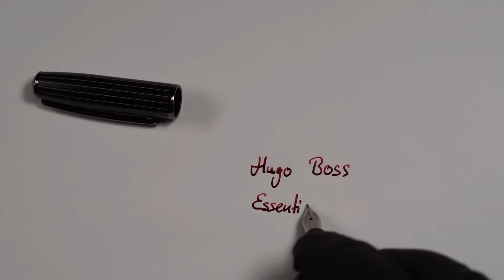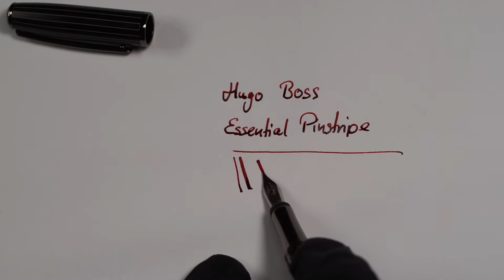Füllfederhalter im Nadelstreifen: der Hugo Boss Essential Pinstripe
Hugo Boss stellt nur Mode her? Keinesfalls. Unter anderem gibt es auch den Hugo Boss Essential Pinstripe. Ein Füllfederhalter im Nadelstreifen-Design.

*** Mein Dank ***
Mein Dank gilt Hugo Boss, die mir diesen Füllfederhalter zum Test zur Verfügung stellt.

*** Inhalt ***
0:00 Start
0:10 Vorstellung
1:12 Der Hugo Boss Essential Pinstripe
1:33 Details
3:07 Vergleich mit anderen Füllfederhaltern
4:37 Schreibprobe
5:53 Gedanken zum Füllfederhalter

*_Finanzierung des Channels:_*
Die Finanzierung erfolgt überwiegend aus eigenen Mitteln. Gelegentlich stellen Hersteller kostenlose Testmuster zur Verfügung, die nach den Reviews behalten werden dürfen. Direkte Zahlungen werden nicht angenommen.

► Wer mir ein Testmuster zur Verfügung stellen möchte, gerne auch von meinen Zuschauern, findet im Tab "Kanalinfo" auf der Channelseite die Möglichkeit der Kontaktaufnahme.

Video-Reviews von Writing Delight sind unabhängig erstellte redaktionelle Berichte. Ohne Testmuster von Herstellern oder anderen wären die Reviews in dieser Art nicht möglich.
Die geäußerte Meinung ist dadurch aber nicht beeinflusst. Dieses sind grundsätzlich eigene Meinungen ohne jegliche Einflussnahme der Hersteller oder Teststeller.
Eine Vorabansicht der Reviews durch Hersteller findet nicht statt.
Da mir die Testmuster zur Verfügung gestellt werden, sind diese Reviews als "Werbung" gekennzeichnet.